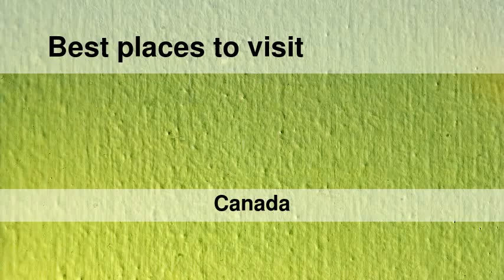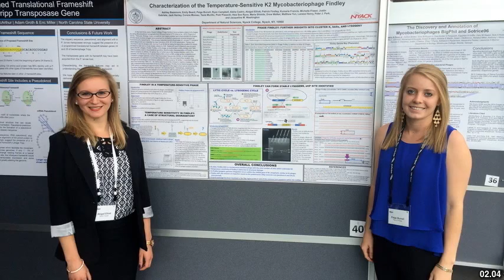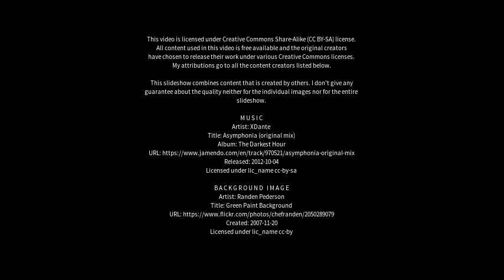Best places to visit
Best places to visit - Sexsmith (Canada) Best places to visit - Slideshows from all over the world - City trips, nature pictures, etc.